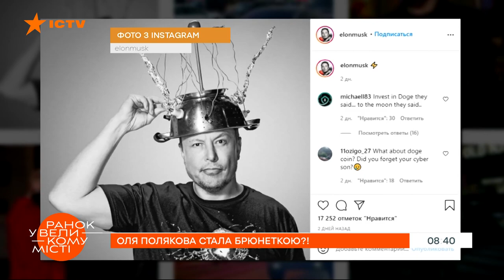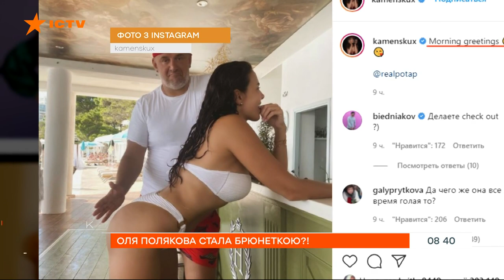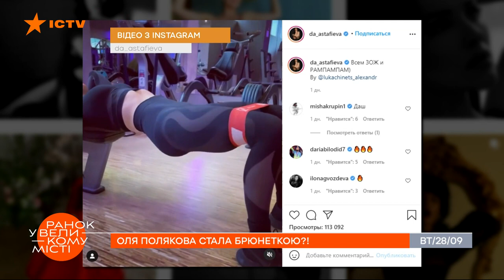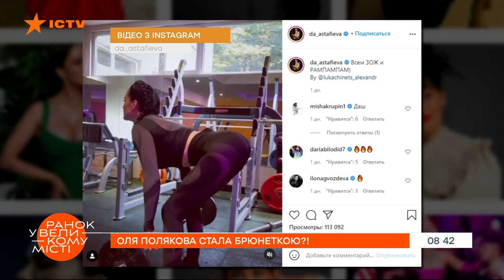Больше не суперблондинка? Оля Полякова заинтриговала сменой имиджа — ICTV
Пока Вера Брежнева хвасталась новым колье, а Настя Каменских показывала утренние приветствия с Потапом, Оля Полякова стала брюнеткой.

Подробнее смотрите онлайн на YouTube-канале ICTV в сюжете Татьяны Бродской программы Утро в Большом Городе от 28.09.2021